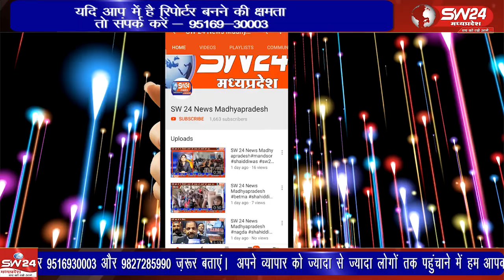घर-घर तिरंगा हर घर तिरंगा के अंतर्गत आज सागोर क्षेत्र में बाइक तिरंगा रैली निकाली गई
पिथमपुर से संजय सोनगरा की रिर्पोट।